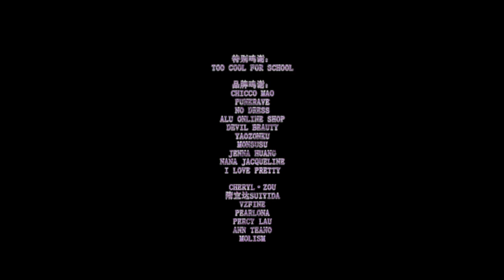SNH48 孙芮 Sun Rui - 《Sugarfree》MV | 首张个人EP同名主打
1+一+壹=Three（Sun Rui），Sugarfree+FOX+终无艳=孙芮。2021年1月11日11点11分，SNH48 GROUP第七届年度总决选TOP1孙芮，
首张个人EP《SUGARFREE》实体数位同步发行！EP共收录同名主打《Sugarfree》与《FOX》《终无艳》三首别具意义的风格化歌曲。
3月18日，EP同名主打《Sugarfree》MV预告惊喜发布！

MV由视频制作公司有点时髦、看见木星联合打造，国内一线时尚大片导演江唯顺亲自操刀，兼具国内顶尖制作水准与走在时尚前沿的新潮视觉。
配合知名的日本音乐工作室DIGZ为孙芮量身打造的歌曲创作理念：“击碎糖果外衣”，传递孙芮最为本真与自我的独特味道。MV通过舞蹈、造型、
画面等各方面，以暗黑系的视觉冲击风格诠释着独属于少女偶像孙芮的“不含糖”态度与魅力。

从筹备之初至最终拍摄，整支MV持续了两个月的时间。无论是拍摄方案与脚本，还是美术置景与造型，团队都在反复地进行着创意碰撞，
并最终选择以人工搭建的方式，创作出了包括红幕布礼堂、罗马柱教堂、露天浴室等在内的各个拍摄场景，且前后动用了近50个品牌进行造型搭配，
最终以黑白红三个经典色系作为主色调，进行了孙芮的“不含糖”呈现。

3月23日，《Sugarfree》MV正式上线！再次感受一番“不含糖”的孙芮吧！